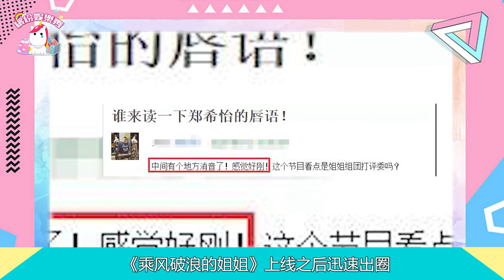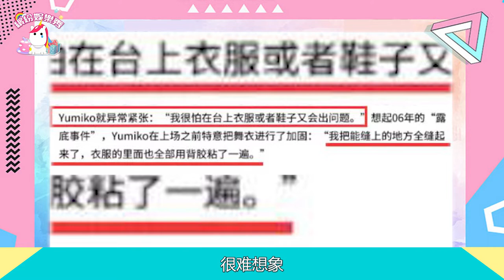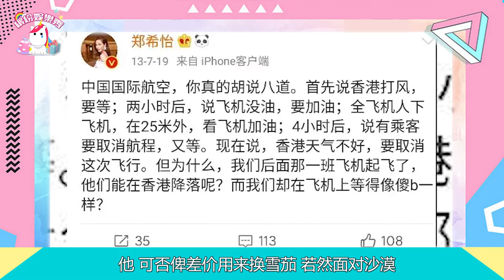啊啊，這姐太殺我了！這個姐姐《乘風破浪》出圈了！【繽紛娛樂秀】